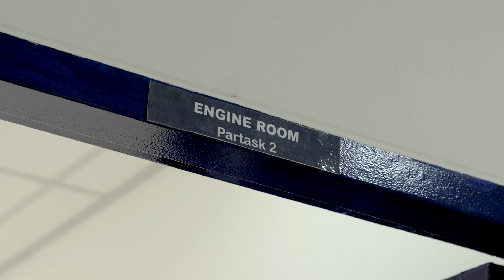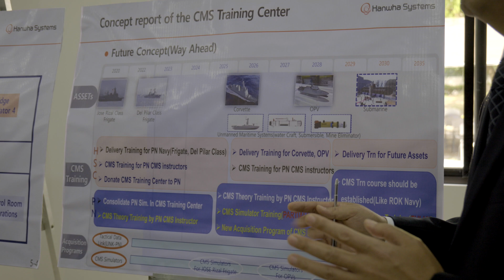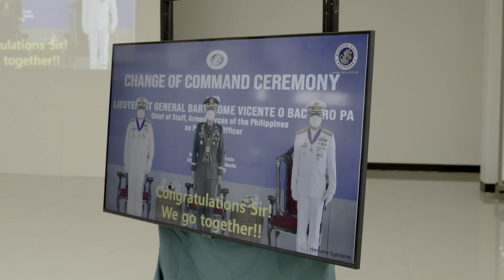필리핀 '해군 전투체계(CMS) 훈련센터' 완공식 현장에 가다!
한화시스템이 기증한 필리필 '해군 전투체계(CMS) 훈련센터' 현장을 공개합니다~

훈련 센터에는 각종 모의 교육훈련 장비가 구축되며,
향후 한화시스템의 함정전투체계 모의훈련 장비도 포함될 예정입니다.